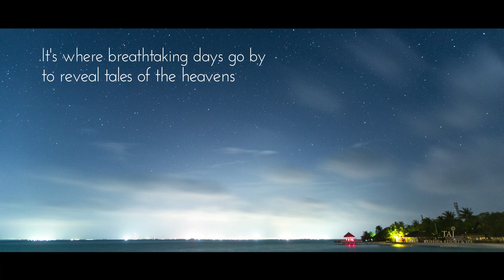Taj Exotica Resort & Spa Maldives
Resort promotional video provided by the resort